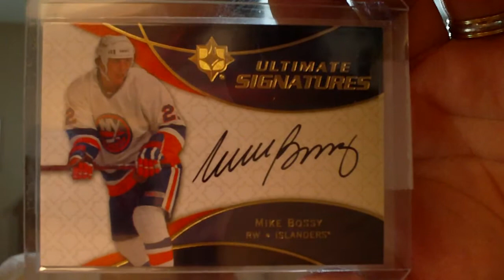BQAGGIE - eBay Mailday Mike Bossy auto